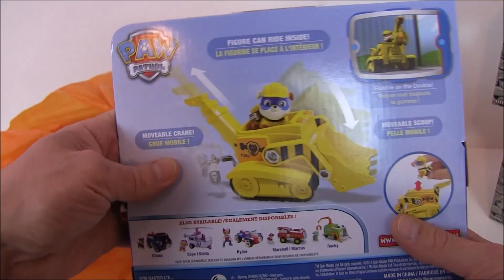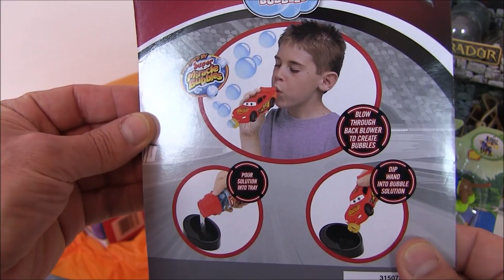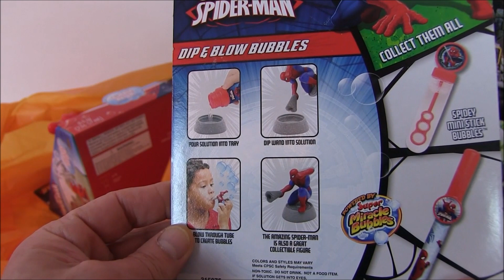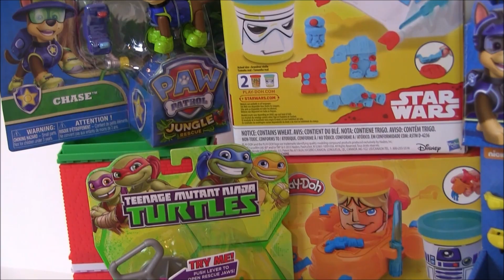Игрушки для Детей. ШОПИНГ. СПАЙДЕРМЕН. ЧЕРЕПАШКИ TOYS R US ЩЕНЯЧИЙ ПАТРУЛЬ. США. НЬЮ-ЙОРК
Это очень интересное видео, в котором я вам покажу какие игрушки я купил в магазине Toys R Us!!!  Скорее смотрите видео «Видео для Детей. ШОПИНГ. СПАЙДЕРМЕН. ЧЕРЕПАШКИ TOYS R US ЩЕНЯЧИЙ ПАТРУЛЬ. ПОКУПКИ. США. НЬЮ-ЙОРК ». Это самый интересный мультик с игрушками!!! Щенячий Патруль - это игрушки для настоящих мальчиков!!! Это супер игры для мальчиков!!!  Давай играть! Потап! Let's play! Potap!